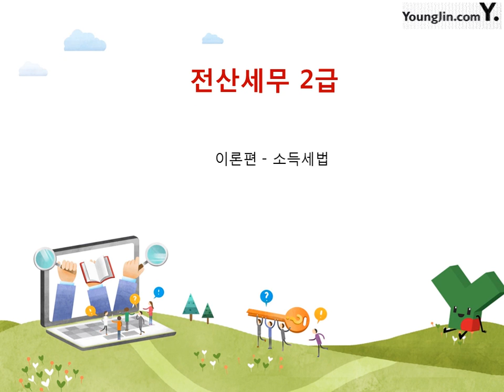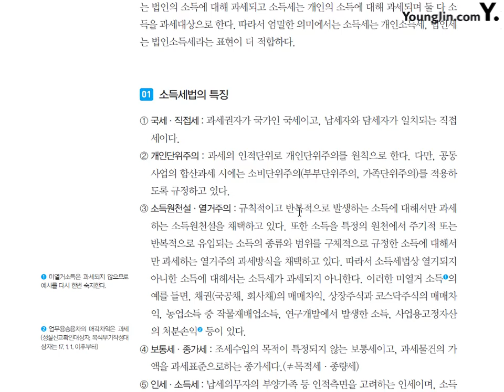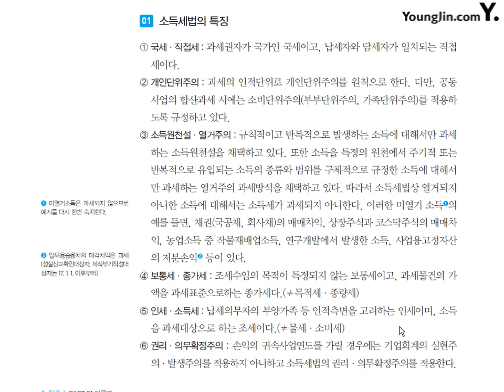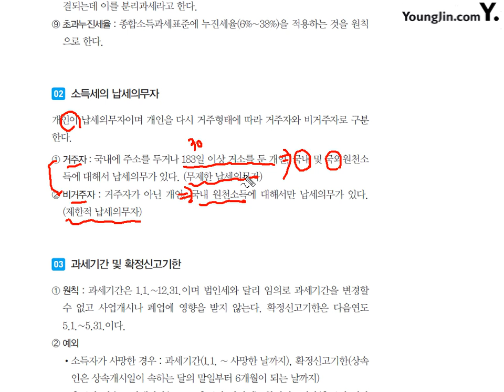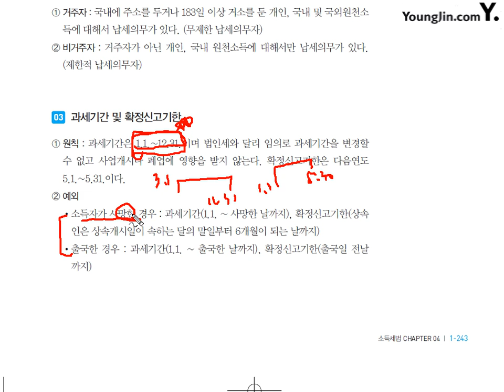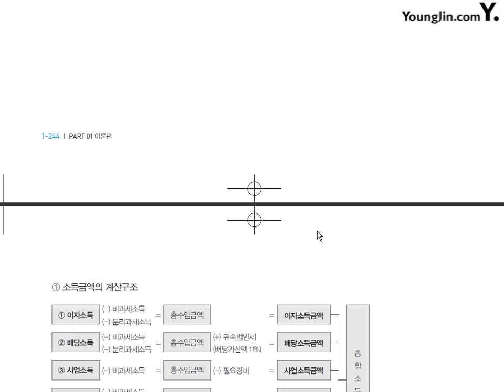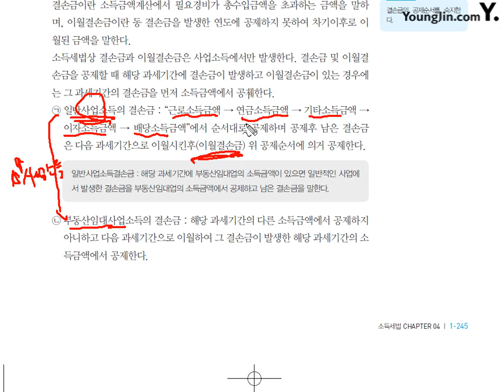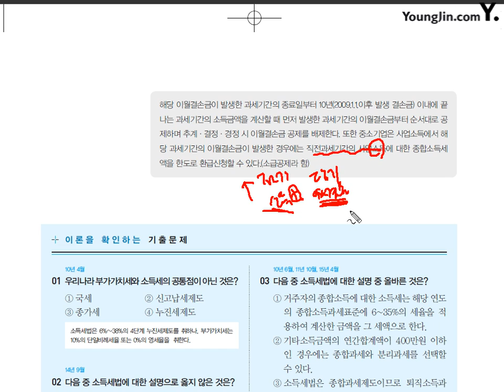[이론] 소득세법- 소득세법 총론